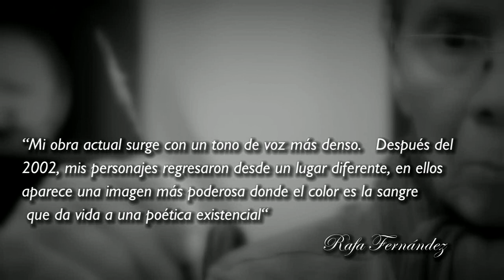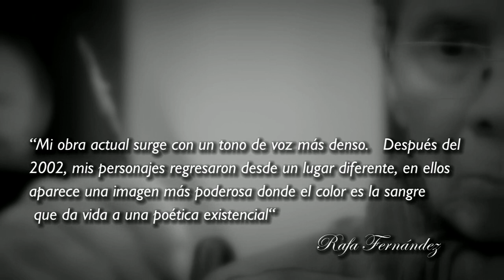Rafa Fernández Artista Costarricense